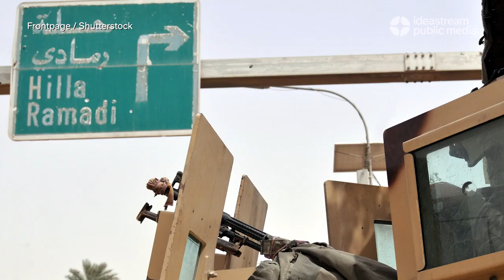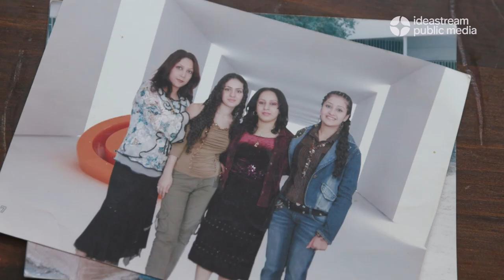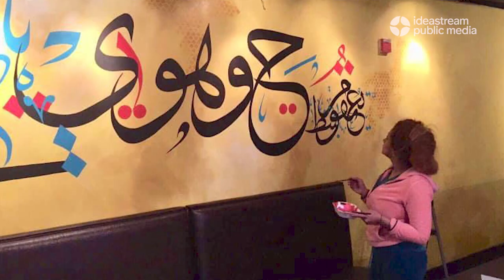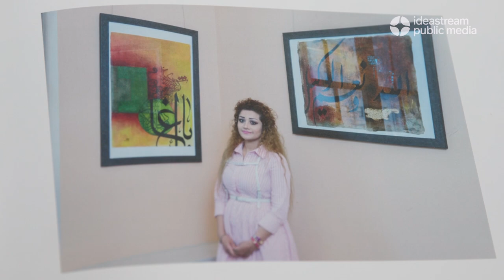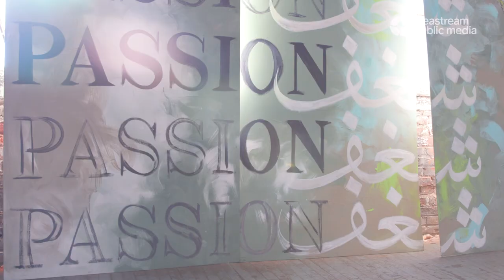Iraqi American painter Kubra Alhilali transitions from hardship to hope in Cleveland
Kubra Alhilali has established herself as a full-time artist in Cleveland since immigrating in 2012, as a refugee of the Iraq War, with a goal to present a positive image of Iraqis and Arabs.